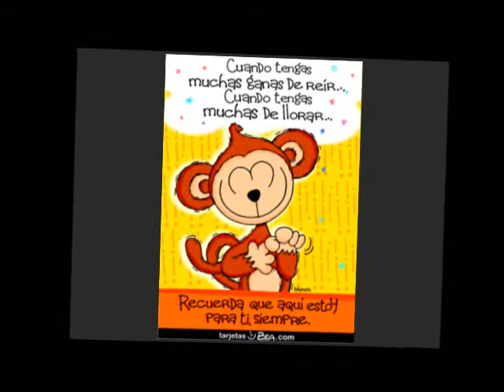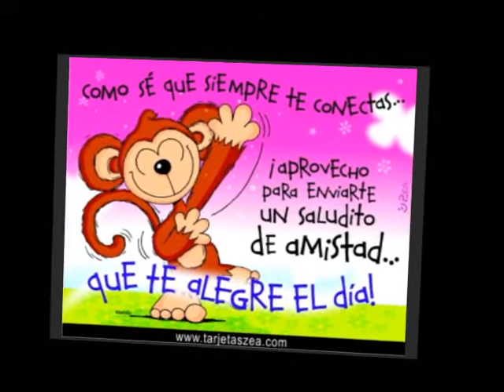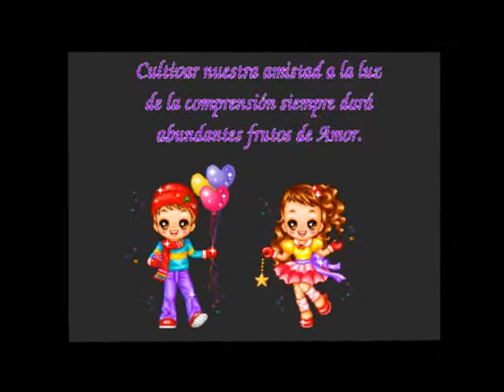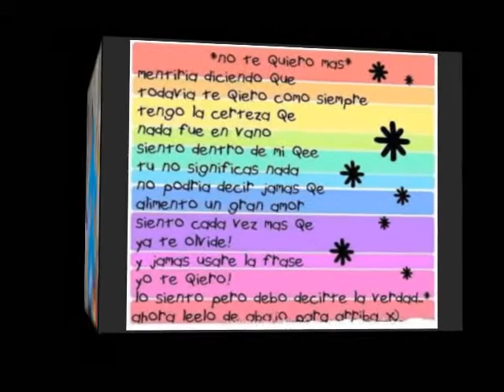MIS AMIGAS... CHILAPA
es un pequeño video que hice co.n mucho cariño para mis amigas que aunque estemos lejos siempre estaremos unidas las quiero mil